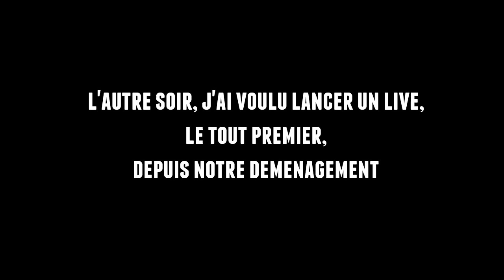Quand internet bug...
Maintenant vous savez pourquoi j'ai pas trop mis de vidéos ces derniers jours, espérons que la prochaine tenta live sera concluante, sinon vous vous contenterez de YouTube ^^
Envie d'en voir + ? Viens me voir quand je suis en live sur Twitch.